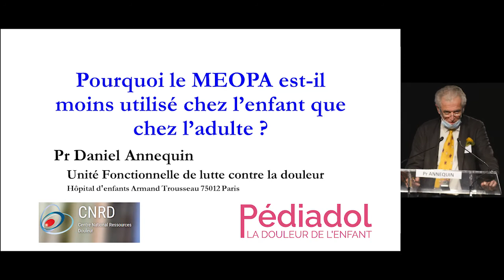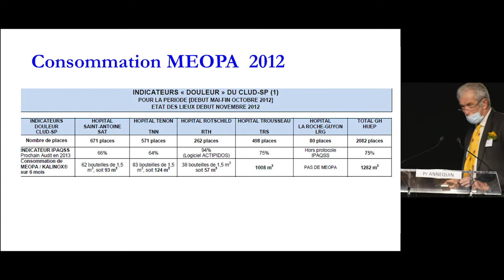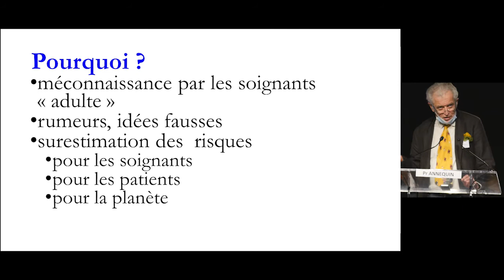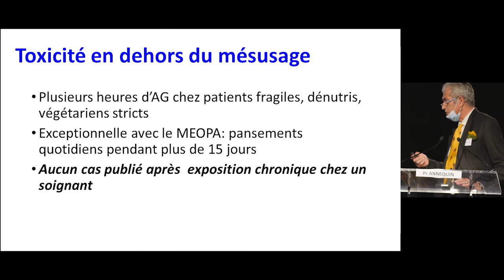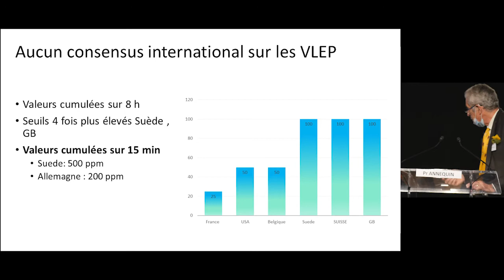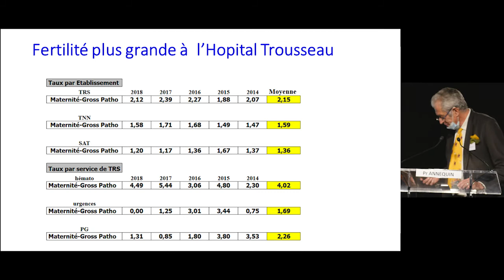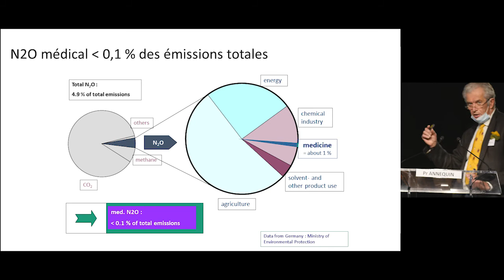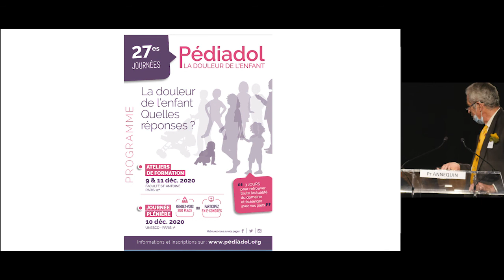17 - MEOPA - Pourquoi l'utilise-t-on plus chez les enfants ?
Pr. Daniel Annequin, centre de la douleur et de la migraine de l'enfant et de l'adolescent, AP-HP, Hôpital Armand Trousseau, Paris (75)
DOULEUR PROVOQUÉE PAR LES SOINS, 15ème Journée de l'ACNRD, Jeudi 15 octobre 2020 - PARIS (Congrès de formation)